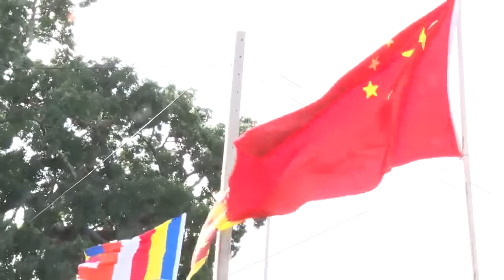Wijeyadasa Rajapakshe :- සිංහලයො ගැන කථා කරන මිනිහා ගෝත්‍රිකයිලු !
ගෝමරන්කඩවල විහාරස්ථානයේ ඉදි කරන ලද පානිය ජල පෙරණ යන්ත්‍රාගාරය ජනතා අයිතියට පත්කිරිමේ උත්සවයේදී ගරු බුද්ධශාසන හා අධිකරණ අමාත්‍ය ආචාර්ය විජයදාස රාජපක්ෂ මැතිතුමන් විසින් සිදු කරන ලද සුවිශේෂී කථාව